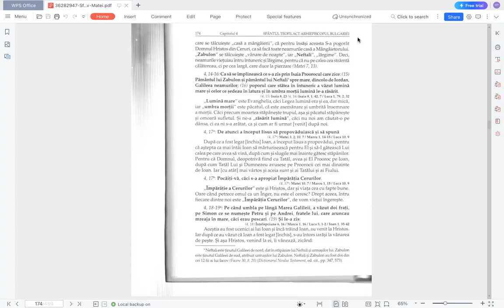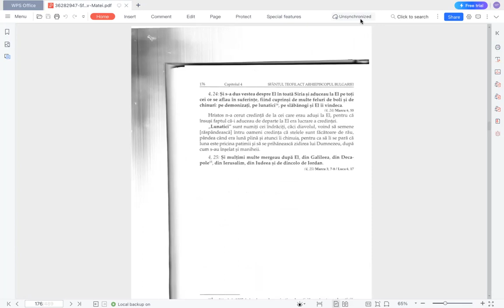„Veniți după Mine ...”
Tâlcuirea pericopei evanghelice citite joi în Săptămâna a doua după Rusalii;
Capitolul 4, versetele de la 18 până la 23.

Din colecția „Tâlcuiri la Sfânta Scriptură” , Tâlcuirea Sfintei Evanghelii după Matei, Editura Sophia;
Sfântul Teofilact, Arhiepiscopul Bulgariei;